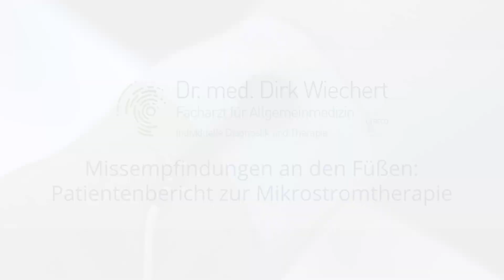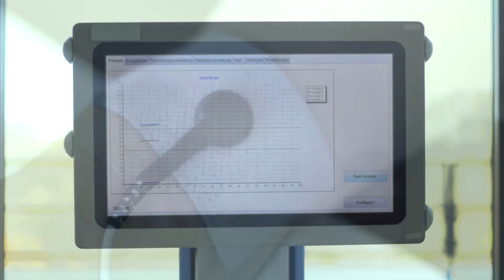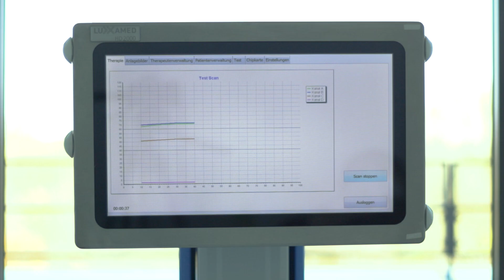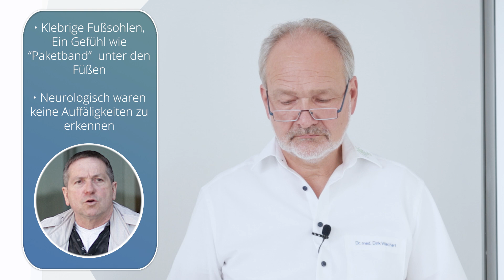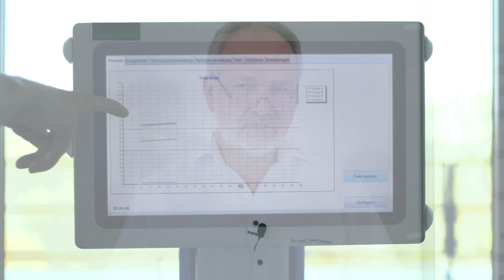Jahrelange unerklärliche Missempfindungen an den Füßen - Patientenbericht zu 2 Wochen Mikrostrom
Neurologisch unerklärliche Missempfindungen der Fußsohlen  - Patientenbericht zu einem individuellen Therapieansatz - kommentiert von Dr. med. Dirk Wiechert.

Das Gefühl von Paketklebeband unter den Füßen und das über Jahre und 24 Stunden am Tag bei fachärztlich nicht zu erklärenden oder nicht erklärten Ursachen, ist für den Patienten belastend. Toll, wenn ein individuelles Therapiekonzept dann innerhalb von zwei Wochen und acht Anwendungen zu so nachhaltiger Regeneration führt. Das Interview wurde Monate später geführt.

Erklären kann ich es auch nicht im Detail, aber in einem einfachen Erklärungsansatz könnte man sagen, dass die Zellen zur Regeneration fähig waren, dieses aber nicht konnten, weil sie sich ähnlich einem Computer, zugemüllt hatten. Wenn ich den Computer neu starte, dann funktioniert wieder alles. Das geht beim Menschen nun einmal nicht so einfach per Knopfdruck und daher habe ich ein Gerät aus dem Bereich der Mikrostromtherapie eingesetzt, das interaktiv, über messen - handeln - messen - handeln, sein Handeln dem Messergebnis anpasst und darüber die Reset-Funktion der Zelle ermöglicht.

Welche Erfahrung Dr. Schellenberg bei diabetischen Sportler und deren Beschädigung und Regeneration der Myelinscheiden gemacht hat, können Sie unter diesem Link erfahren.

Die Myelinscheiden ummanteln die Nervenfaser wie eine Isolation und ermöglichen an den Ranvierschen Schnürringen eine saltatorische (die Nervenleitgeschwindigkeit durch sprunghafte Erregungsausbreitung steigernde Einschnürung der Ummantelung) Erregungsausbreitung.

Neben wichtigen Phospholipiden, essentiellen Fettsäuren, B-Vitaminen, der Aminosäure Methionin, der Fettsäure Nervonsäure sowie Elektrolyten und den Mikronährstoffen der mitochondrialer Funktion bedarf es dann manchmal eines regulativen Reizes, wie in diesem Fall des Mikrostroms mit individueller Schwingungsmodulation, also nicht im Sinne der Leitungverhinderung eines Tens-Gerätes in der Schmerzunterdrückung.
Tens-Geräte kann man für den Eigengebrauch mittlerweile auf dem Aktionsgrabbeltisch der Discounter bekommen.